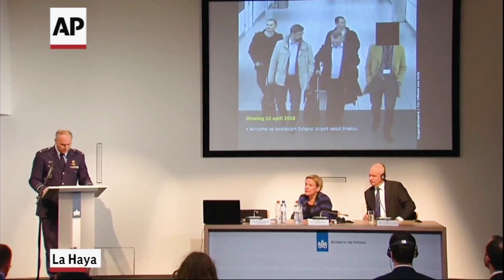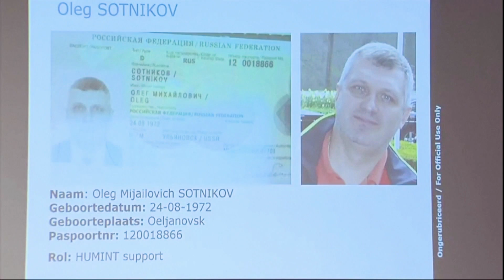Holanda acusa a Rusia de ataques cibernéticos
Holanda acusó ayer jueves a la unidad de inteligencia militar rusa, G.R.U., de tentativas de delitos cibernéticos contra el Organismo Internacional de Control de Armas Químicas y también por obstruir la investigación del accidente de 2014 de Malaysia Airlines en Ucrania.